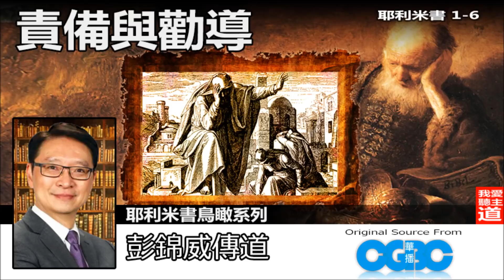責備與勸導 - 彭錦威傳道 (耶利米書鳥瞰 - 第2講)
責備與勸導 (耶利米書鳥瞰 - 第2講)
講員: 彭錦威傳道
more..
奉獻支持 加拿大華播中心

~ 如果這講道對你很有幫助, 請給我們一個Like和分享出去! 謝謝! ~

經文: 耶利米書 1-6

日期﹕Unknown

Original Source:
加拿大華播中心